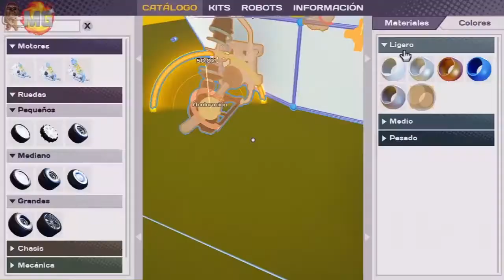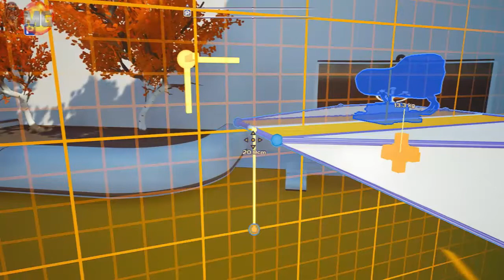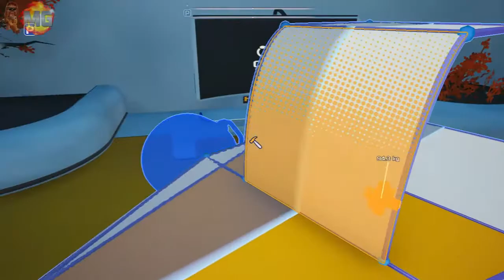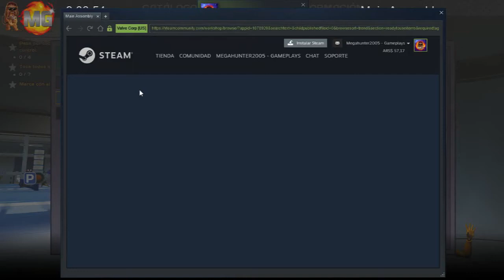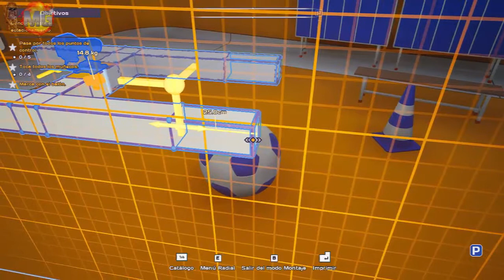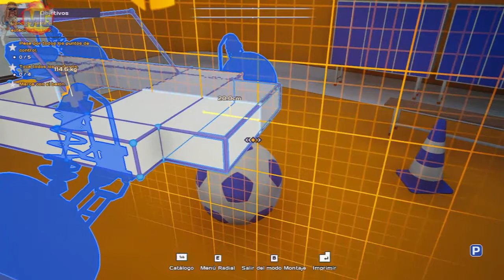Main Assembly - Arma tu propio vehículo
Hoy les traigo Main Assembly un juego en el cual podemos armar nuestro propio vehículo, auto, lancha, avión o lo que quieras para superar distintos desafíos o competir contra tus amigos.